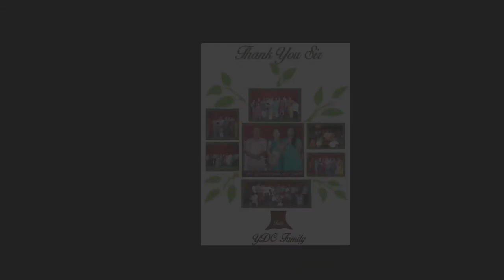Young Dynamos Club Reunion - 2015 (YDC ) || zoneadds.com